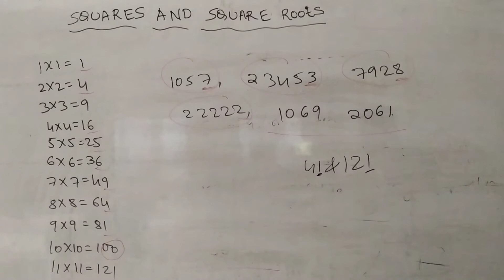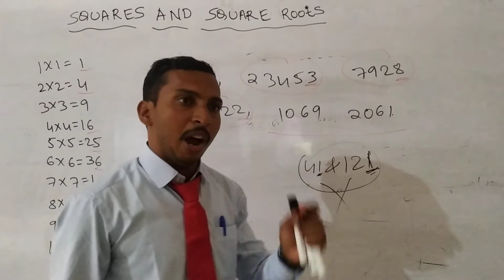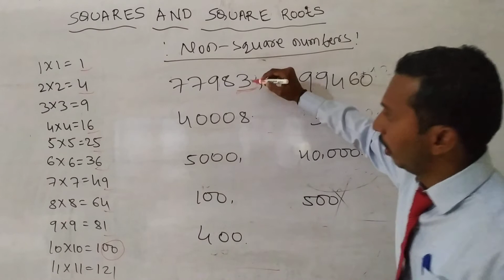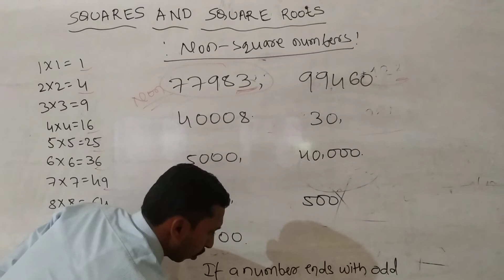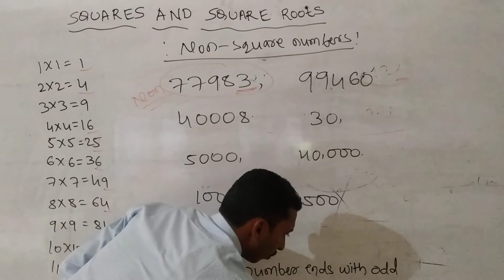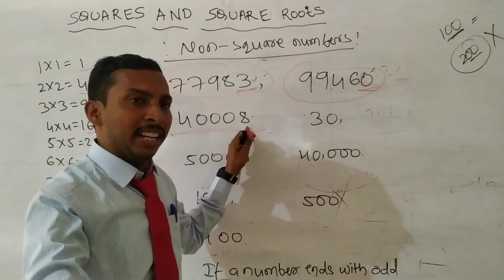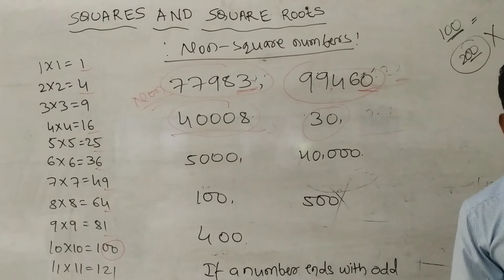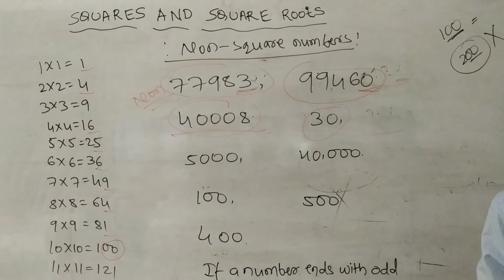8TH EM MATHS SQUARES & SQURE ROOTS BY MAHALING SIR DAY 2 PART 1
8TH EM MATHS SQUARES & SQURE ROOTS BY MAHALING SIR DAY 2 PART 1